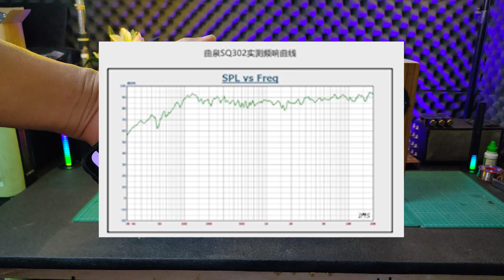Diy Booksheft speaker || desktop speaker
Diy bookshelf speaker || desktop speaker
Membuat speaker bookshelf lagi , walau hanya menggunakan driver 3 inch tp sound stage speaker ini sangat enak di dengar.
Dimensi box
Volume box 3,920 liter
Menggunakan port dengan opening 8 mm X 100 mm dengan L port
Driver dari speaker ini
Product model: Soundhits SQ302
Specification type : 3 inch Audiophile Full Range Speaker
Voice character : Low, Mid, High ( Full Frequency)
Rated impedance : 4 ohm
Power range : 15W-30W
Rated power : 15W
Magnet Material : Y30 Aerospace Magnet
Sound cone material : Natural Pulp Sound Cone
Voice coil diameter : 20 cores

Sensitivity : 87dB+3dB
Frequency response range : 121Hz-18KHz
Equivalent volume : 1.6L
Recommended volume : 1.8-2L

Magnet Diameter : 67mm
Total height : 56mm
Pengetesan menggunakan ampli KN 208 dengan power 50 watt stereo dan power supply 12 volt 5 ampere.
Suara speaker ini sangat detail walau tidak menggunakan tweeter karena driver soundhit sudah fullrange.
Semoga video  ini bisa menghibur dan bermanfaat bagi semua jangan lupa tekan tombol like jika menyukai video ini dan support dengan subscribe   channel ini untuk tetap memberikan tutorial dan test tentang audio dan micrkontroller yg lain.